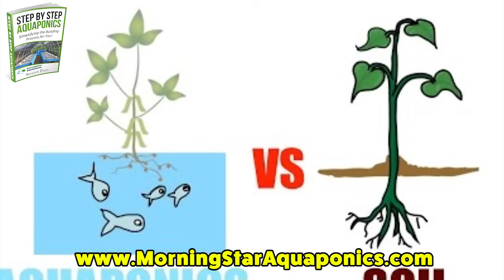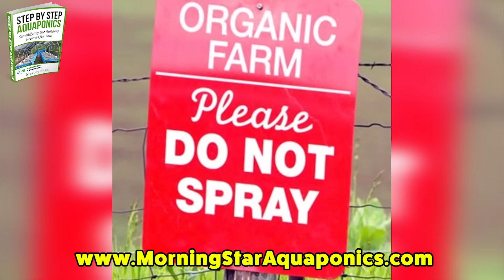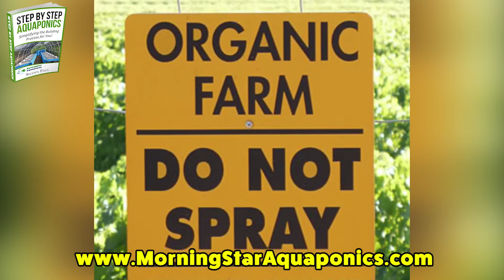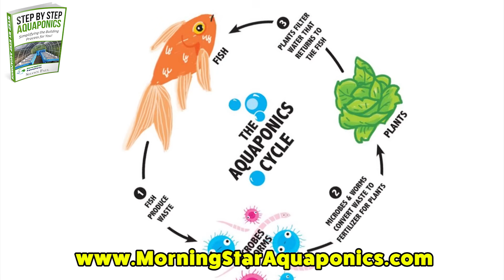🌿 17 Benefits of Aquaponics - SHOULD YOU BUILD A SYSTEM? 🌿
DOWNLOAD our Aqauponics E-Books TODAY!  Our materials will walk you through the complete building process of two different systems along with a greenhouse.  Also, we will provide you with materials to help you maintain it as well.  We offer 3 ebooks:

THE BASICS OF AQUAPONICS
STEP BY STEP AQUAPONICS
UNDERSTANDING AQUAPONIC PLANT NUTRIENTS

What are the benefits of aquaponics and will it benefit you to build a system for yourself?  In this video, we cover 17 benefits that you must be aware of before taking your next step!  Also, To learn how to build this project and more, DOWNLOAD MY EBOOKS TODAY!!